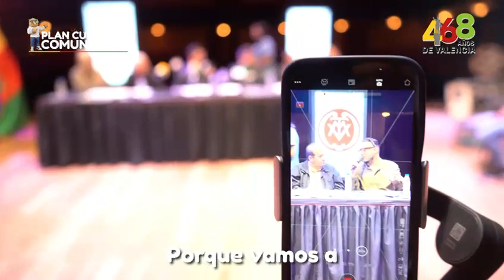Hoy inauguran el 1er. Festival de Cine Independiente Valencia 2023, en el Teatro Municipal